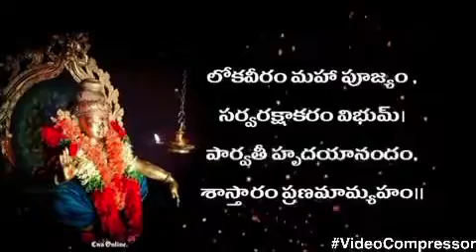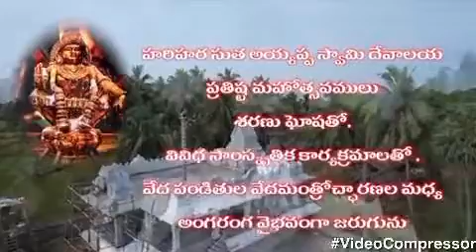11 April 2023